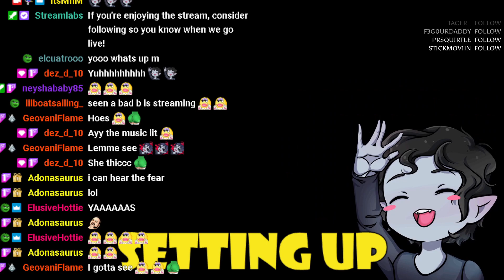THE BEST OF MNM CLIPS!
If you enjoyed the content feel free to check out my Twitch to catch some of the action Live at 7pm CST!